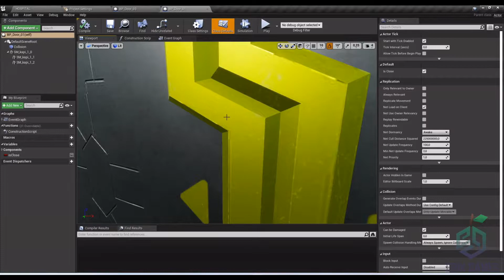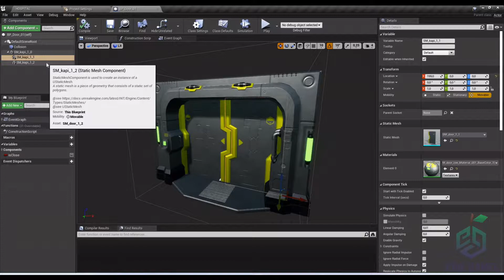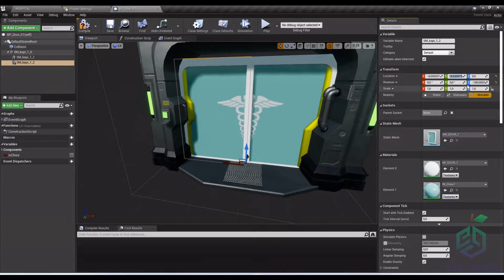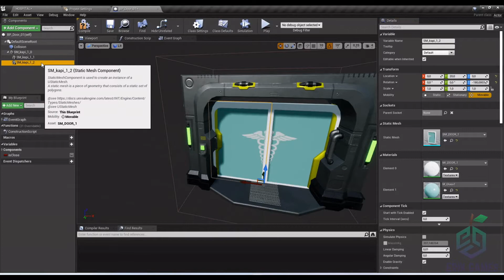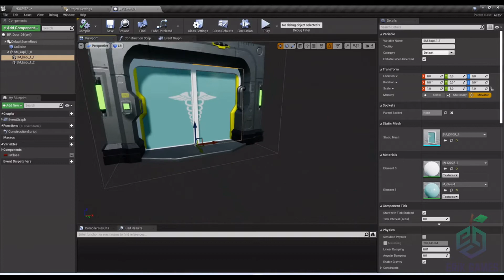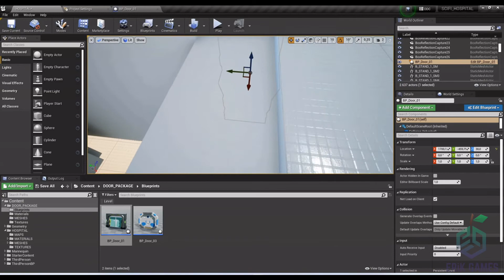How to Change The Doors of Your Project with "Door Packages with Blueprint"